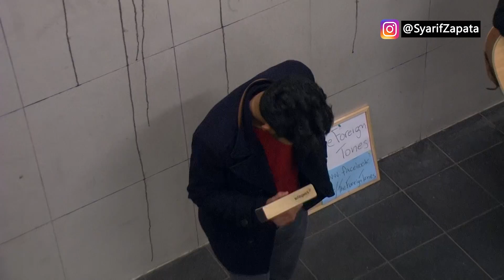MAHASISWA INDONESIA NGAMEN DI SUBWAY DI JERMAN BUAT BAYAR KOSAN | TERNYATA HASILNYA LUMAYAN 🔴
Ini video saya dulu waktu ngamen di Berlin Jerman... Ah jadi inget masa-masa susah

Lagu yang dibawakan: Importance of being Idle

Play Store
GuideSantai

Kamera yang digunakan untuk merekam VLOG ini adalah:
SONY RX100V  (Kamera Utama)

Recorder yang di gunakan untuk merekam suara adalah:
ZOOM HN1 serta Rode Lavalier microphone

Zhyun CRANE M 3 AXIS

Software editing yang saya pakai adalah:
Cyberlink POWER DIRECTOR  & Adobe AfterEffects & Adobe Premiere Pro